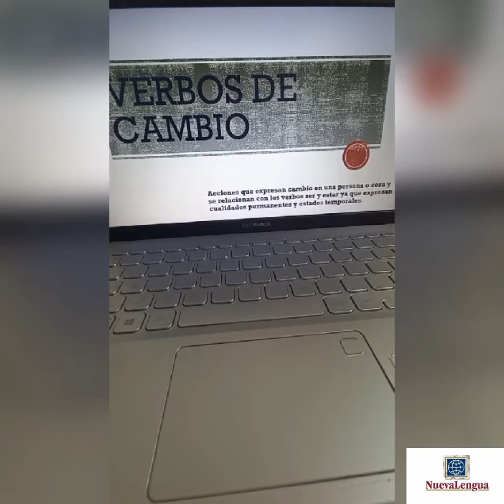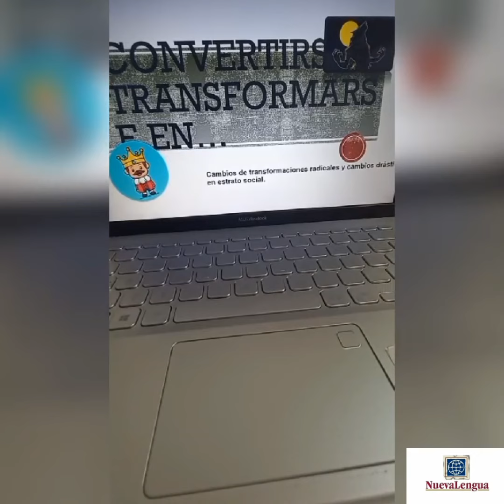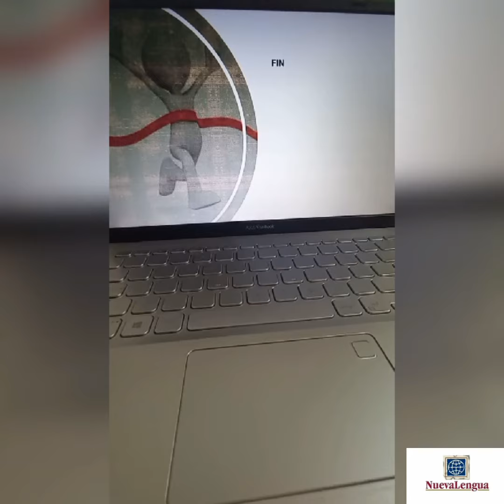Verbos con cambio vocálico 📣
Contrastes de cambios vocalico de los verbos.